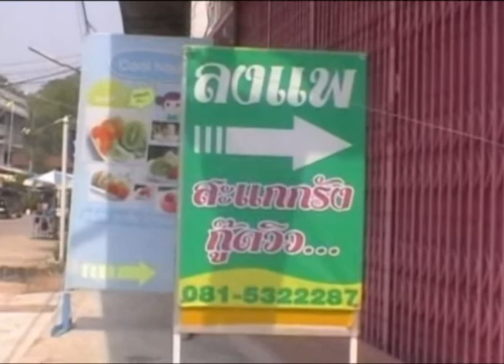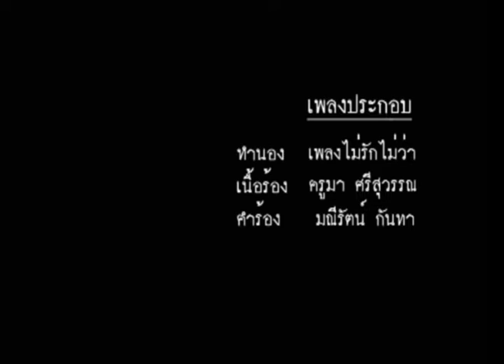แพสะแกกรัง กู๊ดวิว skkgoodview.com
วันหยุดสุดขีด เที่ยวจังหวัดอุทัยธานี